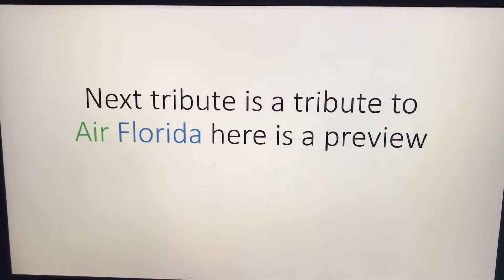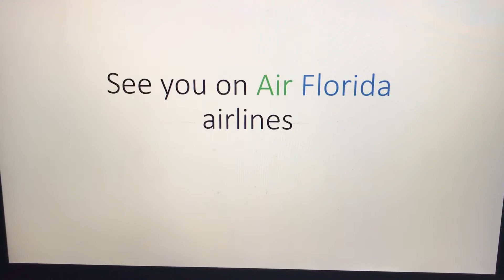Ryanair tribute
Enjoy also this music is copyright. So I don’t own the song. Don’t copyright me.